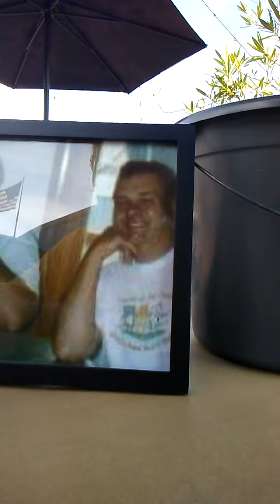In honor of Bro and Dad